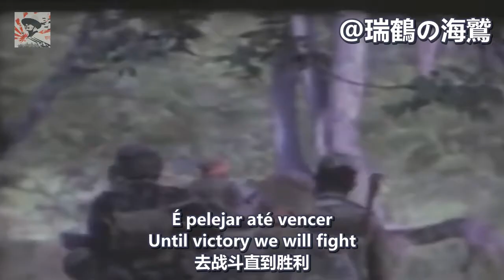Angola é Nossa! 安哥拉是我們的！Angola is ours! - Portuguese Angolan Song